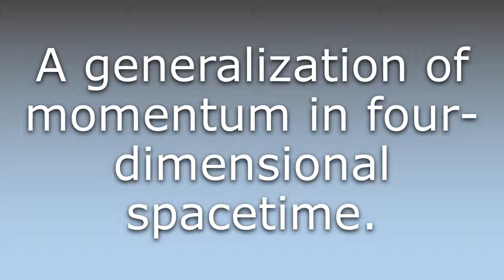What does Four-momentum mean?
What does Four-momentum mean in English? Learn the meaning of the word Four-momentum! How to Pronounce Four-momentum. Expand your vocabulary, learn words.